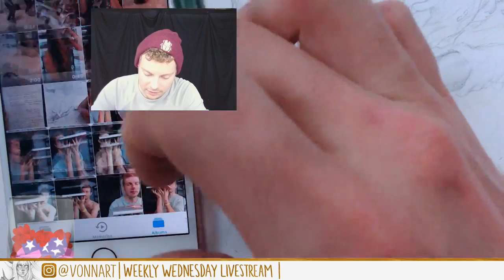Drawing Hands and Arms with Pencil | "The Collector" Pt 3 Livestream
In today's stream I'm continuing from last week with a new thumbnail composition created while at a convention that past weekend and am drawing Hands, hands, and more hands!

You can catch these free livestream every Wednesday at 2PM CST(-6GMT) on twitch with discussions on art, being an independent artist, how to make money as an artist, tips on the creation process and have some fun in the process.

Available Sketchbooks: If you are interested, I have both sketchbooks full of drawings over 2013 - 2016 now available to purchase on my etsy store